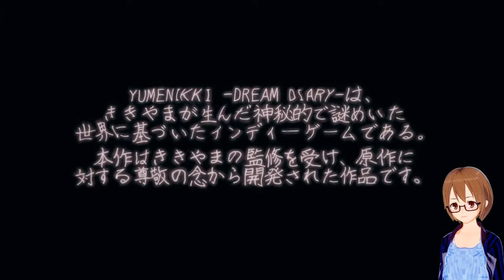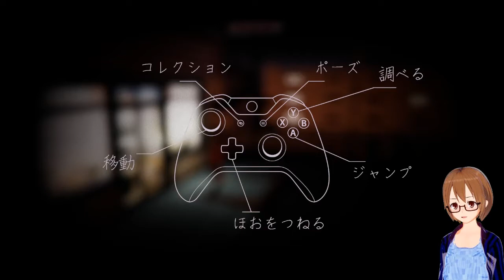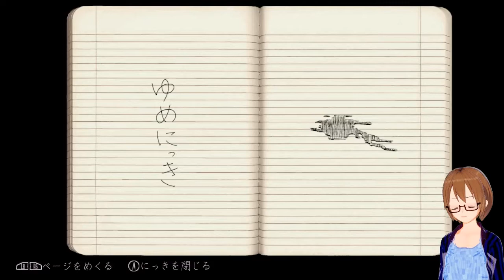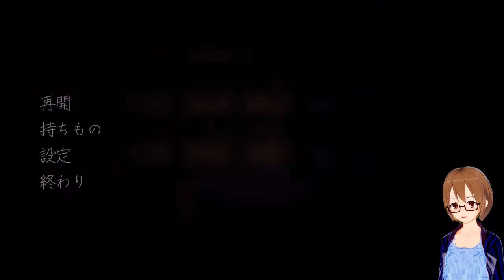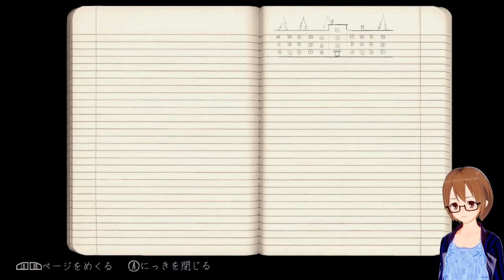【YUME NIKKI DD】ゆめにっき はじめました【part1】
杜篠ミヤ（としのみや）です。
今回からシリーズ物として新しくスタートします。『YUMENIKKI -DREAM DIARY-』！
僕は原作(?)の『ゆめにっき』も未プレイなので本当に全てが謎なところからスタートしますが、よろしければ最後まで是非お付き合い下さい！
このシリーズは最低でも週2くらいのペースで動画をアップしていければと思っていますので、今後もよろしくお願いします。